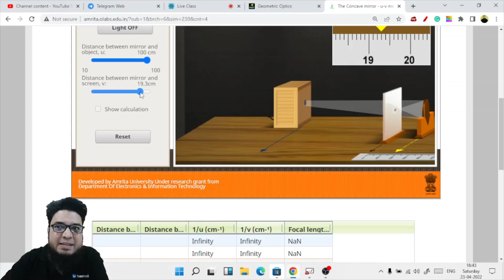Class Insights I Azizia tui'ching I Mohd Saad Sir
Admissions Open

                                      Science, NCERT
                                      Google Images
                                       PHET & Olabs
                                       MyCBSEguide.com